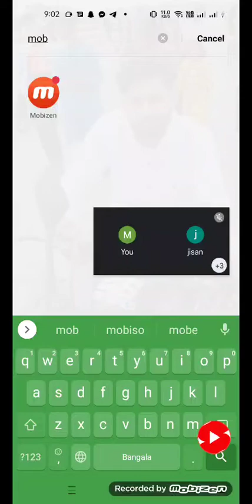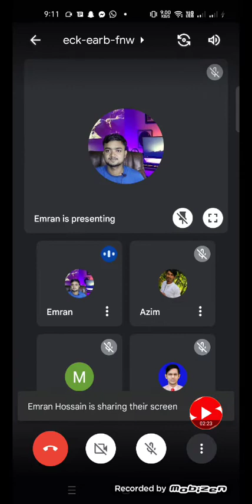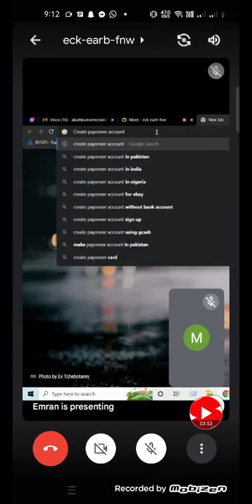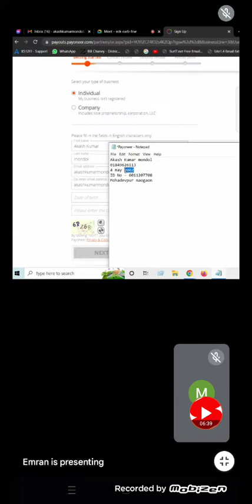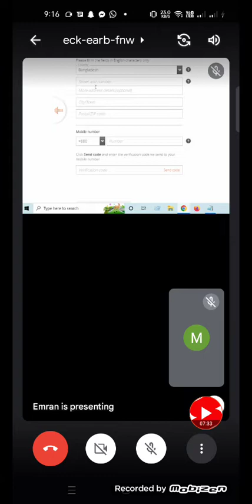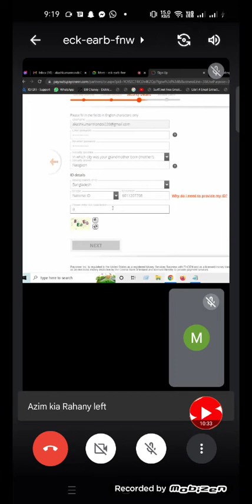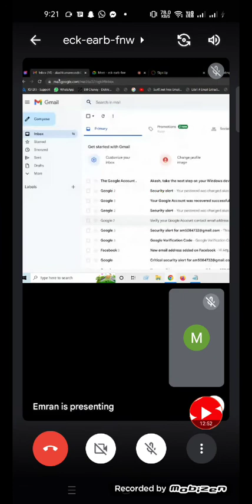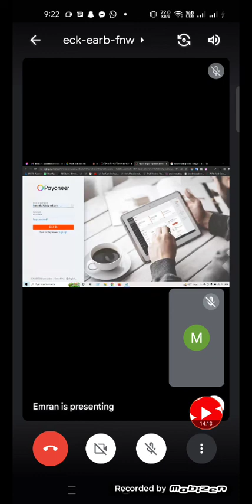how to payonner account open & Fiverr bank account ad.